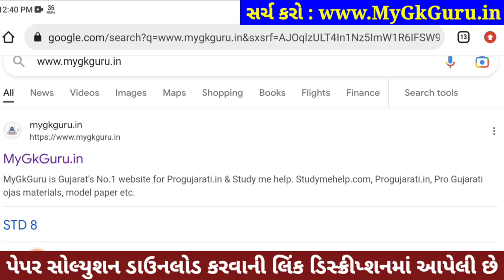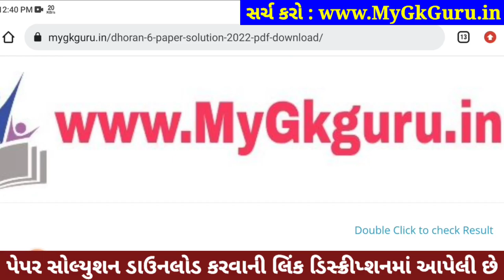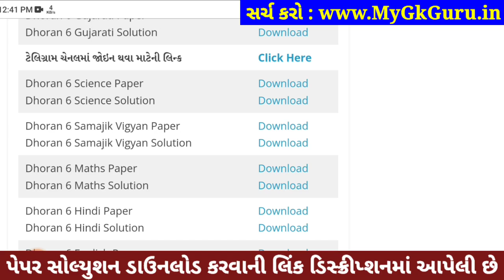Dhoran 6 Vigyan ekam kasoti paper solution 2023, Std 6 Vigyan Ekam Kasoti Solution 2023, STD6 Vigyan